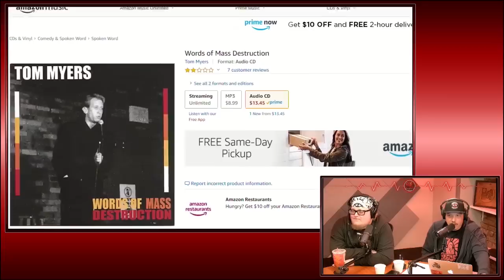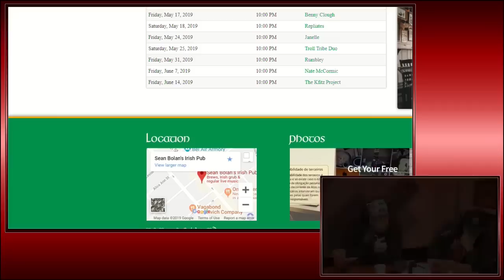Tom Myers vs Nick Mullen Origin Story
In this highlight from the Real Ass Podcast, Luis J. Gomez and Zac Amico are joined by Tim Dillon and Tom Myers to talk about the beginning of the troubles between Tom and Cum Town's Nick Mullen.